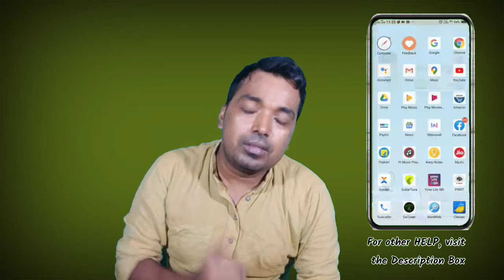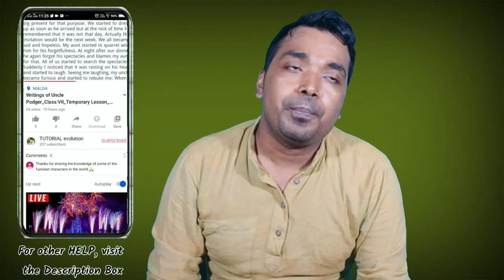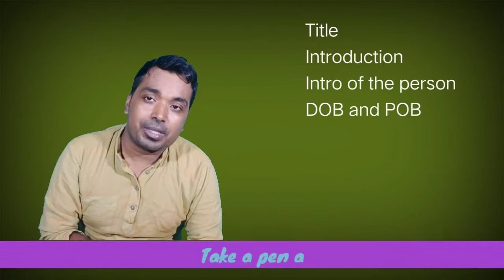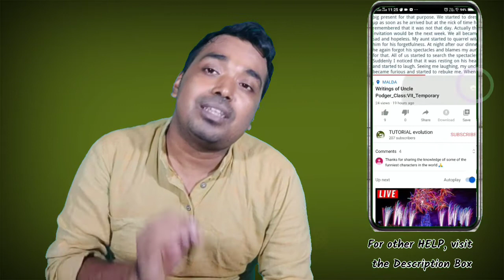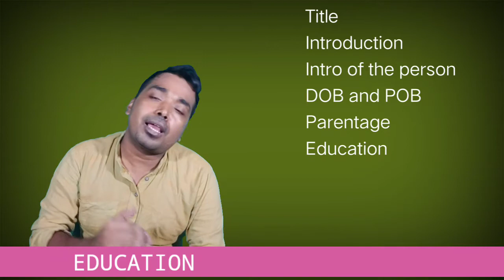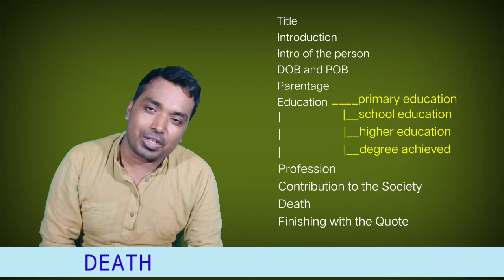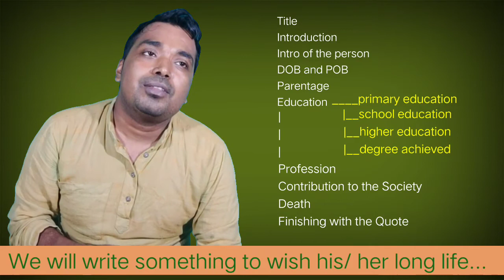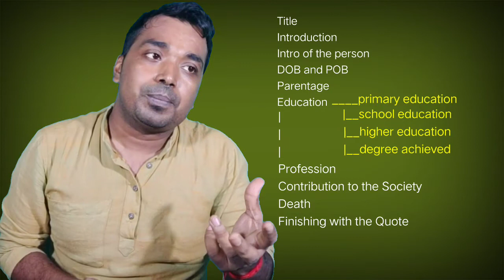Art of Biography Writing_For all class_Tips, Tricks, Rules & Method_Introduction and Finishing_WBBSE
TUTORIALevolution

Hi VIEWERS,
    I am Sujit Chakraborty, a teacher of English language. I am welcoming you all to my channel "TUTORIALevolution". I hope these video lessons will immensely be helpful to all the students and those who cannot afford to engage a private tutor or attend any coaching centre because of poor economic condition as I myself had once undergone through such circumstances...

    Today I'm going to teach you a Lesson on the art of writing BIOGRAPHY with magical tips, points, rules and method---

আমার সব Video Lesson গুলি এক জায়গায় পেতে নিচে দেওয়াআমার CHANNELএর Link এ Click করো:

Dear Viewers,
          As I always count your support, I always wait for receiving your precious Comments. So, keep sending me your valuable Comments and help me to overcome my errors.

                    TUTORIALevolution